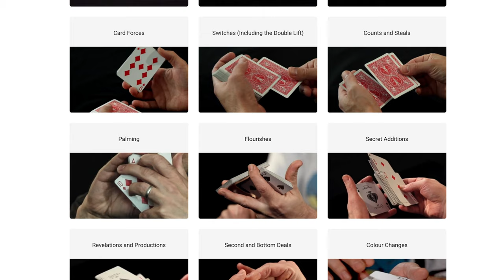All or Nothing by Jon Allen